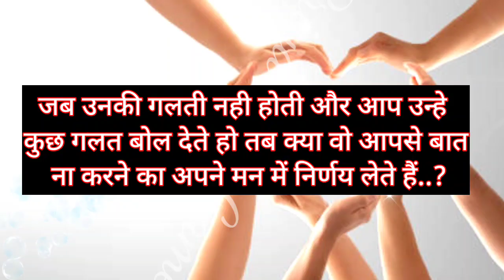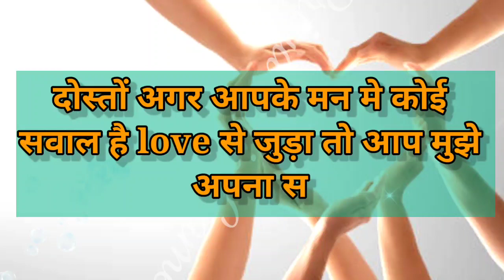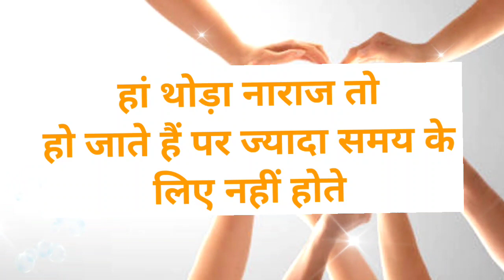jab unki galti nhi hoti aur aap unhe kuchh galat bol dete ho tab kya wo aapse | love game